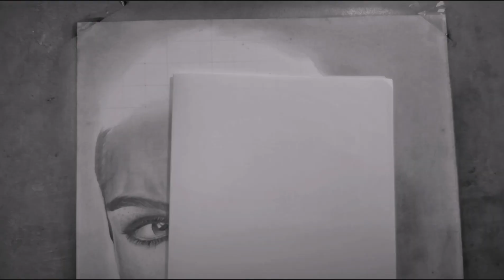Dessiner cheveux réaliste // draw realistic hair (Tuto)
Apprendre le dessin grâce aux vidéos YouTube est possible, je fais parti de  ces personnes ne qui l'ont fait.

Je vous encourage a regarder un maximum de vidéo sur le dessin réaliste et sans que vous ne vous en rendez compte, vous allez pouvoir reproduire ce que vous voyez dans les vidéos.

Dites moi en commentaire ce que vous voulez que je dessine pour les prochaines vidéos.